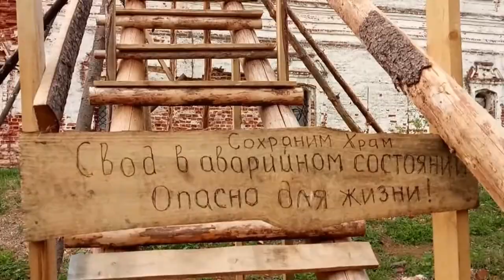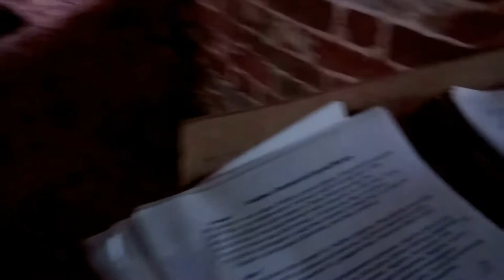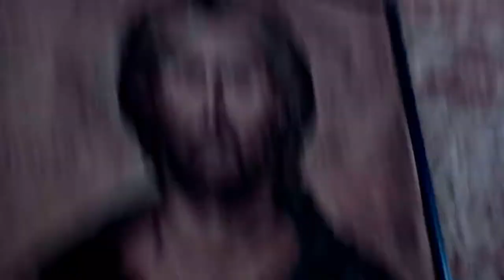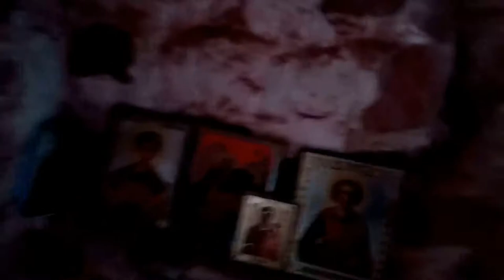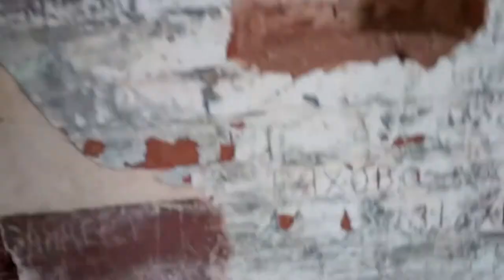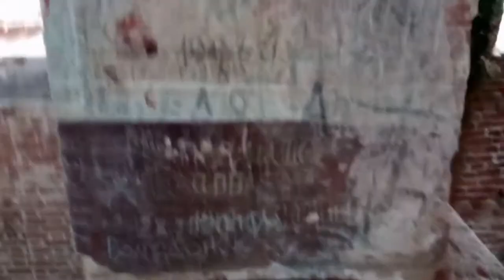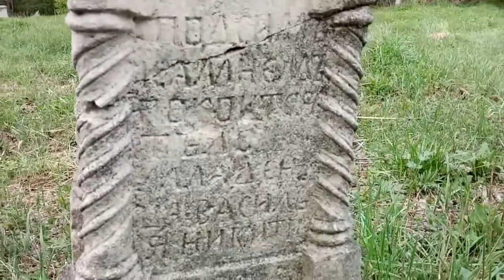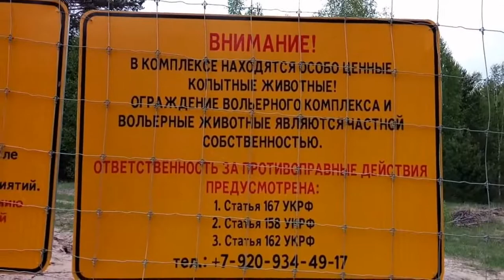ПОХОД К ЗАБРОШЕННОЙ ЦЕРКВИ В ЛЕСУ | ПОГОСТ ВЕРЕТЬЕВО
(Видео записывали разными программами камер для телефона)

Есть места, которые манят легендами, ореолом тайны. Урочище Веретьев погост — относится к таким. Расположенный на границе Ивановской и Владимирской областей, он уже много лет притягивает к себе любителей пощекотать себе нервы.

Место по-настоящему мистическое, вокруг него ходит множество «страшилок» и древних легенд.

По преданию, храм строился в безлюдном месте специально, чтобы освятить землю, где всегда творилась чертовщина. Там находился так называемый медвежий угол. В реку впадали ручьи, образуя треугольник. Возвышенность служила местом для языческих игрищ на многочисленных капищах, а их, как правило, в этой местности посвящали Макоши. Эту гипотезу подтверждает название реки Возих-Ма («Ма» — сокращенное имя богини Макош). Особыми днями поклонения были 10 мая по нынешнему стилю, день летнего солнцестояния и еще день осеннего равноденствия.